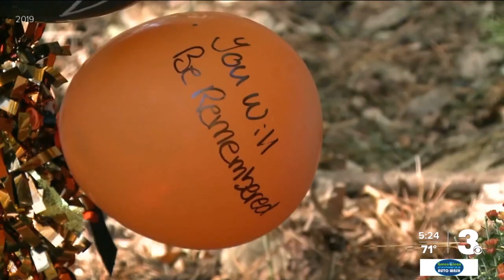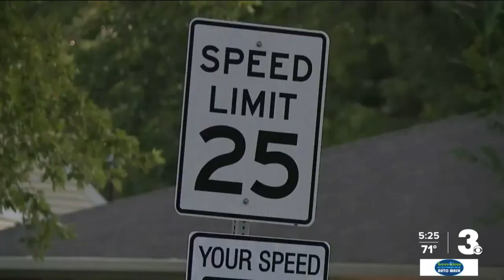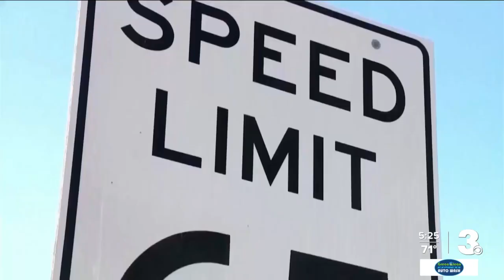100 deadliest days: Yorktown mother shares danger after losing son in crash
Heading into the summer months, the 100 deadliest days for teens is now underway.

According to AAA, about a third of deadly crashes involve teen drivers between Memorial Day and Labor Day.

The dangers for young people behind the wheel is something Tammy Gweedo-Mcgee knows all too well.